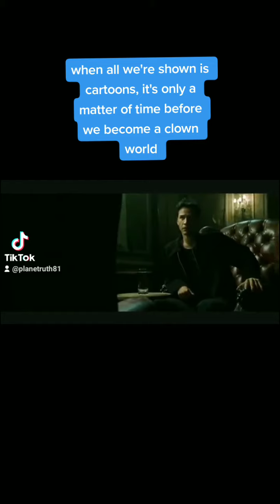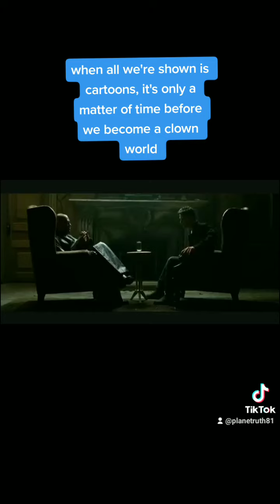unplug from the matrix